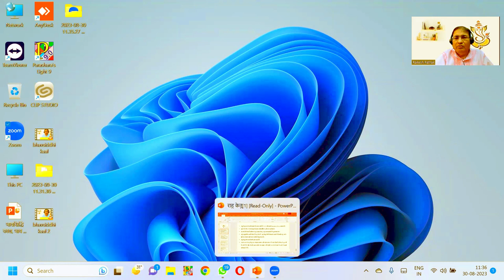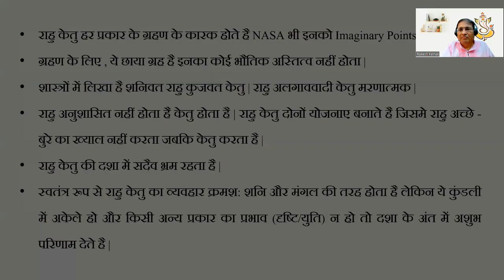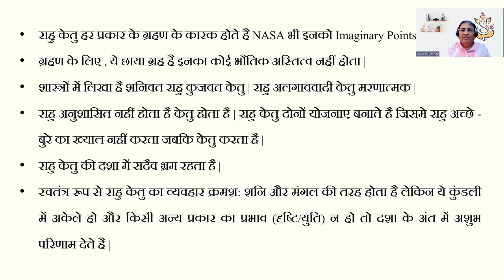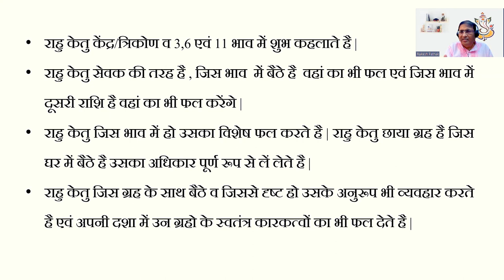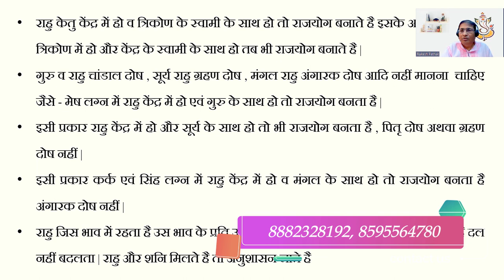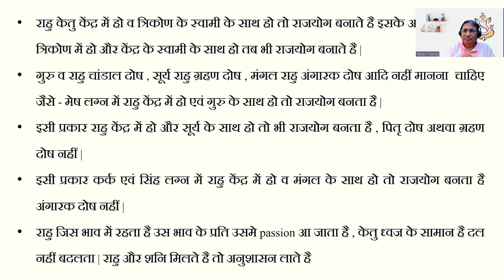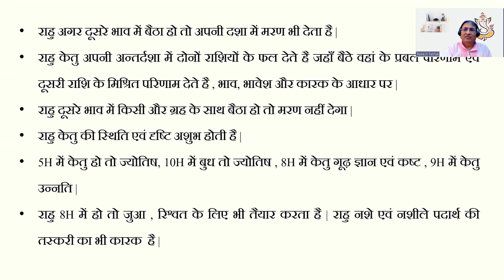ज्योतिष में राहु और केतु की भूमिका (Part 1)